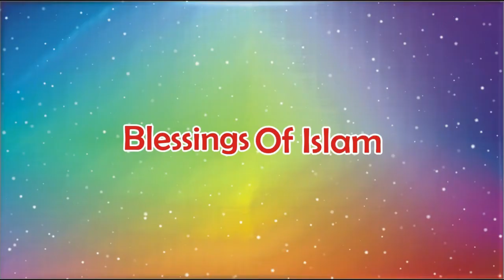Latest New 2018 Raza Saqib Mustafai Bayan | Islamic Whatsapp Status | Islamic Video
Islam is the best religion in the world and here we are presenting this channel to serve all the religious affairs with you.